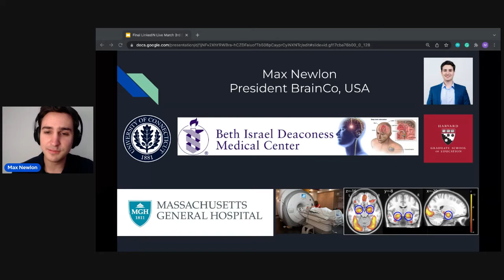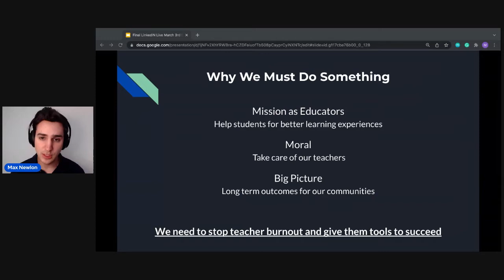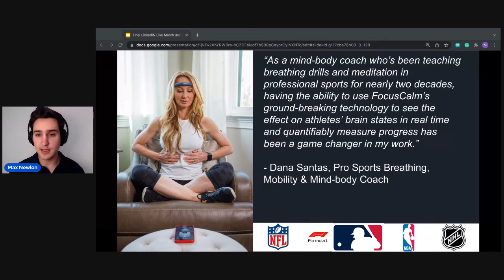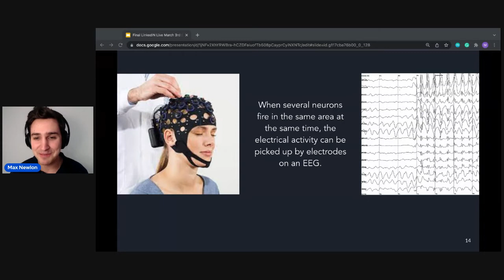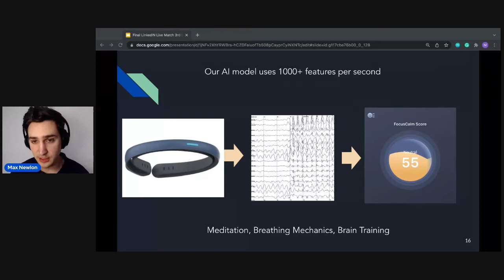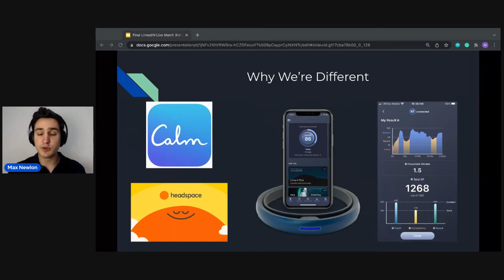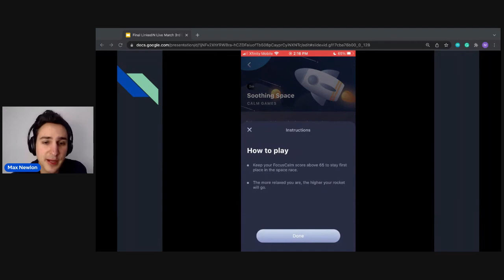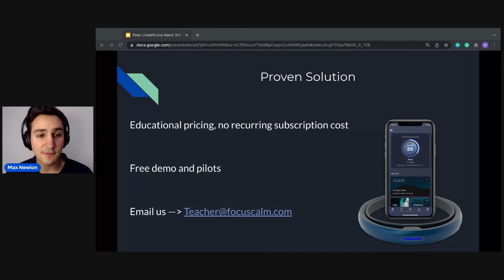NeuroMaker + Focus Calm Webinar On-Demand: Achieving Educator Wellness Through Neuroscience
NeuroMaker BCI is already helping students understand their brains and how daily life affects them. But did you know that the NeuroMaker BCI hardware students are already working with can help solve one of the biggest problems in education today: Educator Burnout?

Teaching can be challenging on its own, and educators selflessly give so much of themselves.  They’re always having to be “on” and address both curriculum related matters as well as social and emotional matters when it comes to their students. But who helps the teachers?

It’s time to recognize teacher burnout and help reduce it.

Watch our latest LinkedIn Live event as we have a discussion on how our sister company, FocusCalm, uses the power of neuroscience to:

📌Improve workplace wellness
📌Reduce educator burn-out
📌Improve educator performance